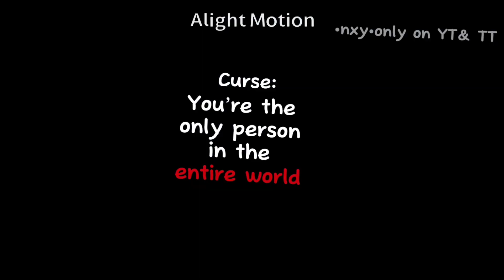[]pov: cursed as the only one in the world[]\\ gacha meme//trend//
Welcome to those who are new to my channel im nixcy⭐️